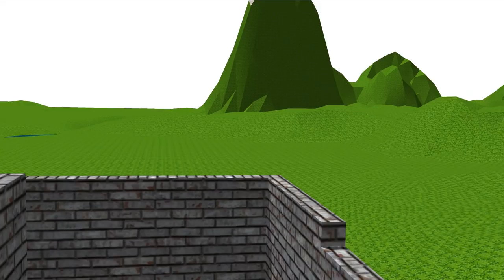vc015: Sketchup Labyrinth Lookout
#15 of the 100videoclips project. I created this building/castle/pavilion/thing in Sketchup, then animated a walkthrough of it.